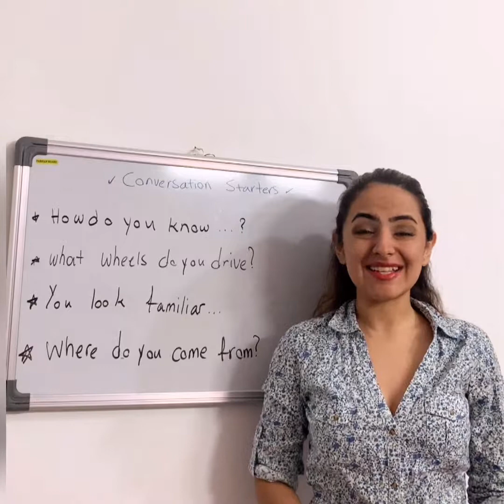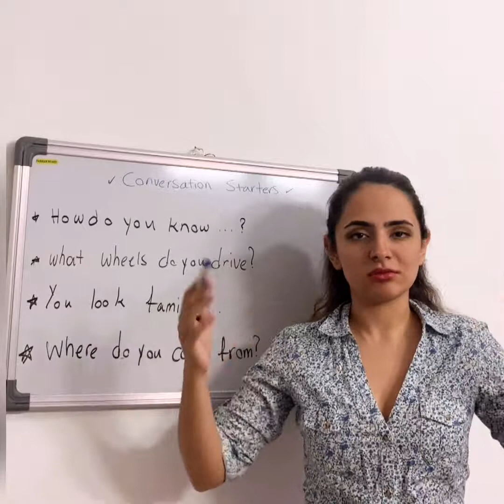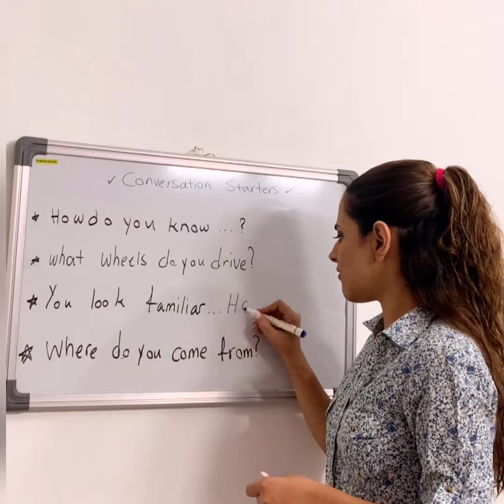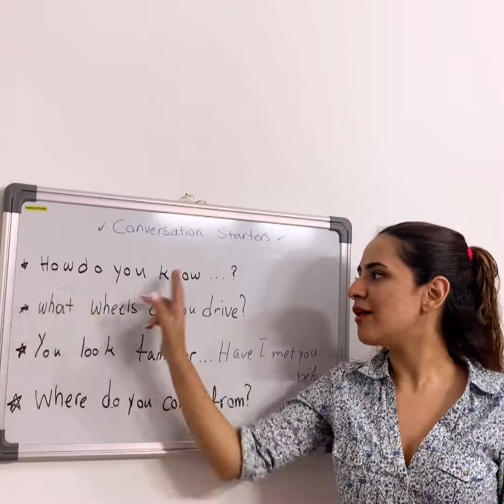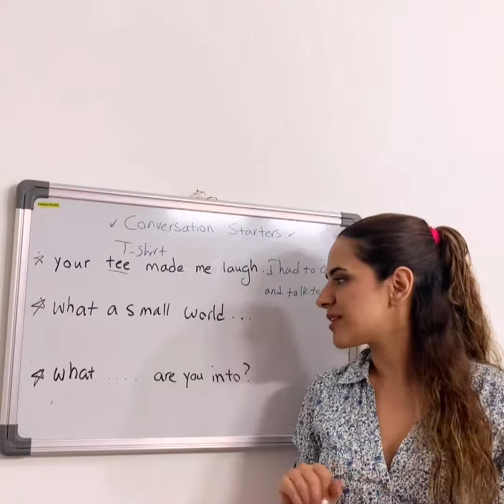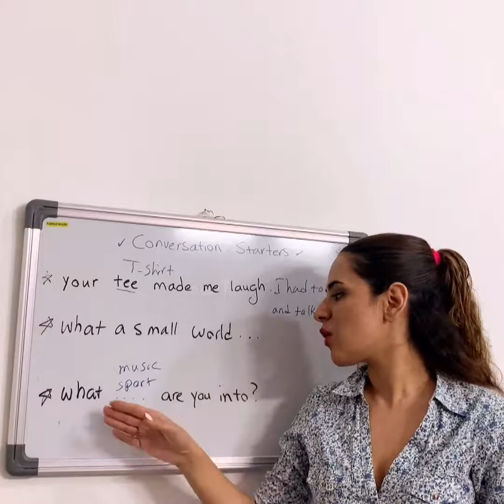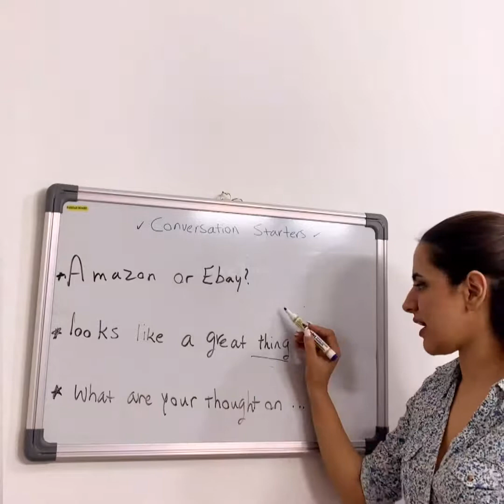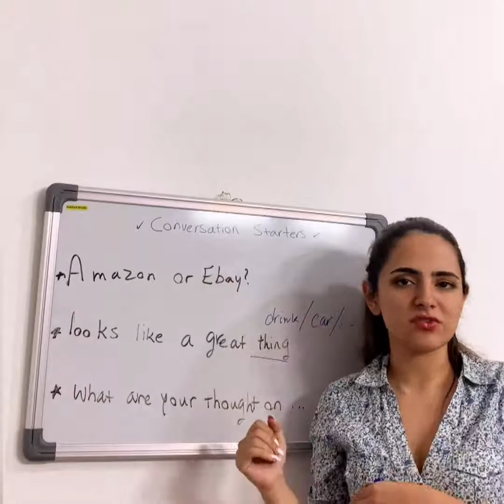مکالمه ی انگلیسی - نحوه ی صحیح شروع مکالمه در انگلیسی | زبانیکا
شروع مکالمه ی روزمره در زبان انگلیسی

در زبان انگلیسی روش های مختلفی برای شروع یک مکالمه و برقراری ارتباط وجود دارد. یکی از متداول ترین راه های شروع یک مکالمه سلام و احوالپرسی به انگلیسی است،ولی بر خلاف تصور عموم به غیر از سلام و احوالپرسی می توان از عبارت های دیگری هم برای ارتباط با دیگران و ادامه یک گفتگو استفاده کرد. این عبارات که هر کدام به اندازه خود مهم و کاربردی هستند بسته به محیط و موقعیت مناسب خود برای شروع مکالمات بسیار مفید هستند.

رستوران یا کافی شاپ

گاهی اتفاق میا فتد در رستوران یا کافی شاپ کنار کسی می نشینیم و دوست داریم کمی با او گفتگو کنیم. به این مکالمه دقت کنید.

A: Can I sit here.

میتونم اینجا بشینم؟

B: Sure.

مطمئنا.

A: Tell me about your job.

درباره شغلت بهم بگو.

B: I love it.I`m a teacher.

من عاشقشم. یه معلمم.

ویدیو های دیگر از گروه آموزشی زبانیکا:

تبدیل اسم مفرد به جمع
نحوه ی شروع مکالمه در انگلیسی
نسبت های خانوادگی به انگلیسی
نحوه ی گفتن آره به انگلیسی
غلط های گرامری در زبان انگلیسی
فان و شوخی در زبان انگلیسی
تفاوت و کاربرد could, should, would
بیست و پنج اصطلاح پیشرفته ی انگلیسی
نحوه ی سوال پرسیدن در زبان انگلیسی
. with OR by گرامر زبان انگلیسی‌ | کاربرد صحیح
. آموزش ۶۰ صفت پرکاربرد انگلیسی
. چگونه یک شغل را توصیف کنیم ؟
. چگونه یک شهر را توصیف کنیم ؟

مدرس :‌ پریسا